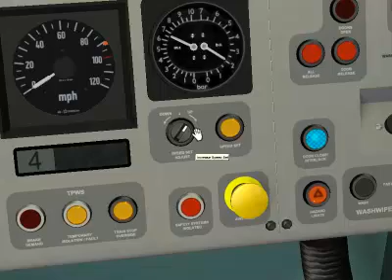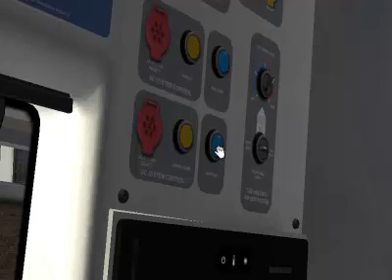Railworks 2013 - Class 375 EMU Electrostar South Eastern White #375816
Railworks 2013 - Class 375 EMU (Electric Multiple Unit) Electrostar South Eastern White #375816 Travels On The London To Brighton Line. With ArmstrongPowerHouse Sound Pack